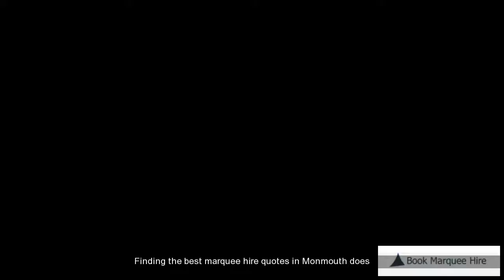Monmouth Cheap Marquee Hire